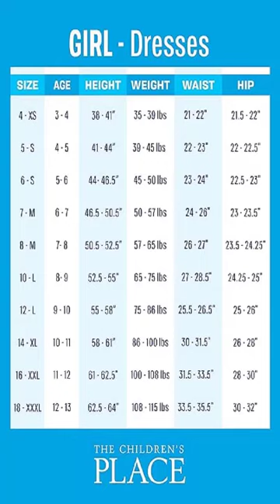The Children's Place Girls' One Size Sleeveless Holiday Dressy Dress.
Product details
Fabric type100% Polyester
Care instructionsMachine Wash
OriginImported
Closure typeZipper
Instant access
TIERED DRESS — Flowy tiers makes this dress perfect for twirling.
FABRIC — Made of 60% cotton/40% polyester jersey
CLOSURE — Back zip closure
DESIGN — Features allover foil stars, crew neck, sleeveless, mesh yoke, tiered body with ruffle trim